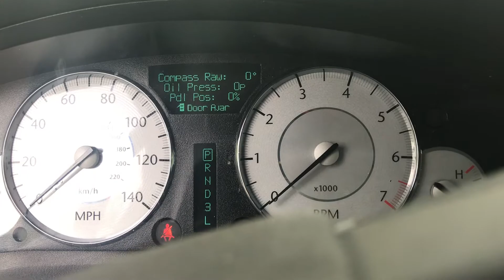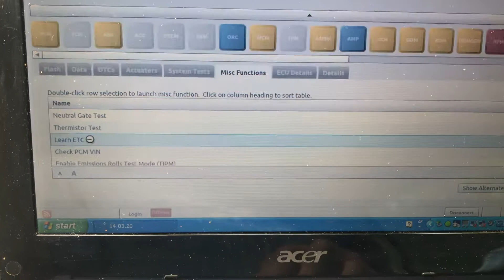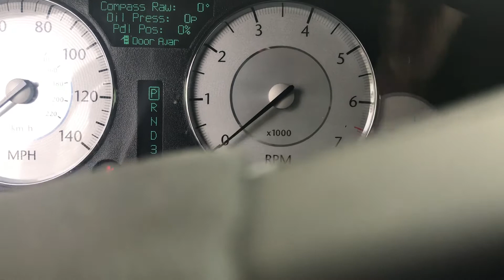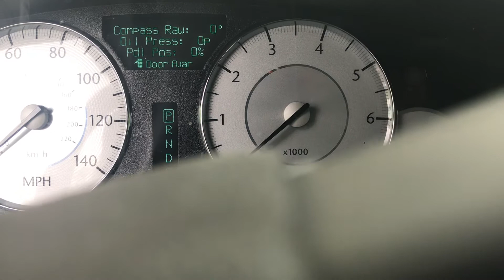Dodge, Chrysler, Jeep, NGC Electronic Throttle Controller leaning process. (Part 2)